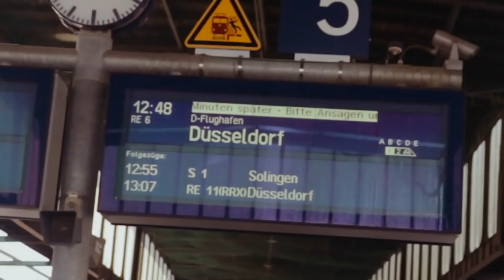MUSLIM DI JERMAN feat Ustd Muhammad Nuzul Dzikri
Langsung aja tonton videonya. :)